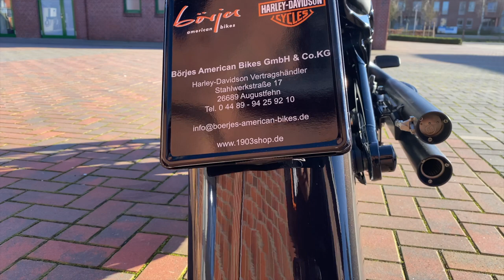Softail Heritage Classic im Chicano Style by Börjes American Bikes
Wir haben die Harley-Davidson Softail Heritage Classic 114 einem "kleinen" Customizing unterzogen. ;) Das Bike aus dem Modelljahr 2019 haben wir im klassischen Chicano Style umgebaut.
Vielen Dank an Nils für das gelungene Video!